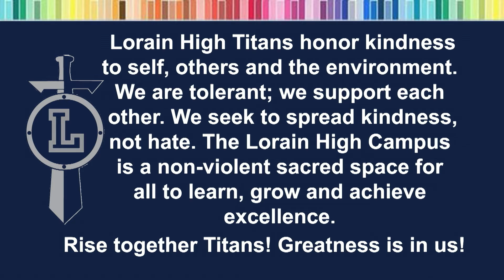Lorain High Titan News 11-18-2022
Here are your morning announcements for Friday, November 18, 2022.

There is also a game a week from today to anyone who reads this. We forgot to mention it in the show. Sorry about that.